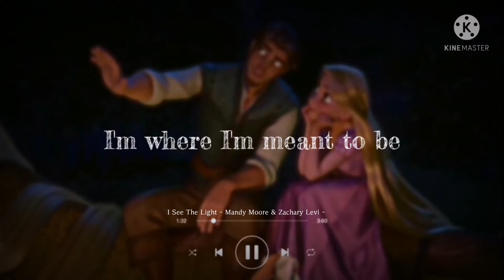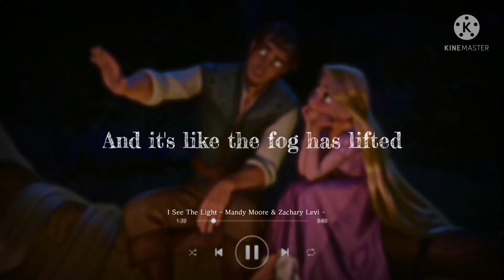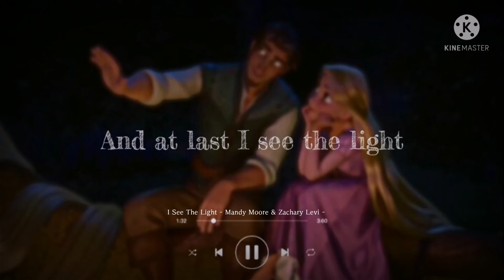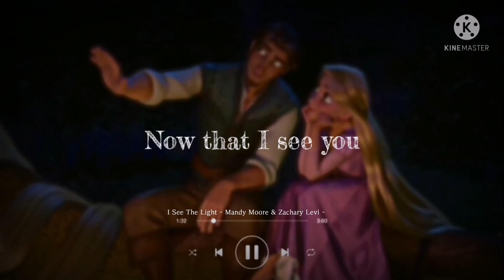Mandy Moore & Zachary Levi - I See The Light [Lyric]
Song - I See The Light
Artist - Mandy Moore & Zachary Light
Produced by:  Frank Wolf & Alan Menken
Album: Tangled ( Original Motion Picture Soundtrack)

All lyrics are in the video.

Please support and keep watching to the upcoming videos.